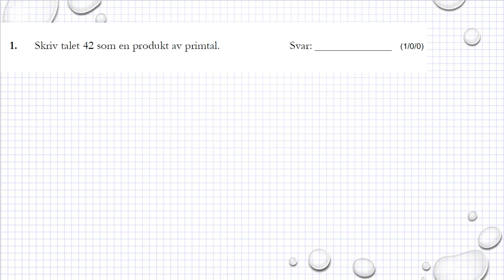Gamla nationella prov i Ma 1c Exempelprov 2018 uppgift 1